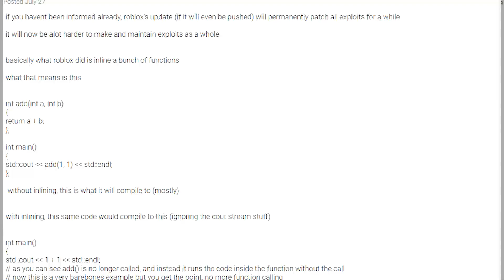Roblox ALL Exploits Patched! What Working Executors? **UPDATE 2025**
Synapse And Other Executors Are Patched! (2022 News)
‒‒‒‒‒‒‒‒‒‒‒‒‒‒‒‒‒‒‒‒‒ [ ⇩ Script ⇩ ]‒‒‒‒‒‒‒‒‒‒‒‒‒‒‒‒‒‒‒‒‒
MY WEBSITE ➤ (2 Download Ads On Page)
‒‒‒‒‒‒‒‒‒‒‒‒‒‒‒‒‒‒‒‒‒ [ ⇩ Time Stamps ⇩ ]‒‒‒‒‒‒‒‒‒‒‒‒‒‒‒‒‒‒‒‒‒
0:00 Preview
0:10 Get Script
0:44 Executor Giveaway
1:02 Script Gameplay/Review
6:50 ​Outro
Today I'm going to be telling you guys what's going on with all the Roblox patched executors and more! Also one of the only working executors right now is electron so if you want to exploit you can wait or test that out. ROAD TO 100K